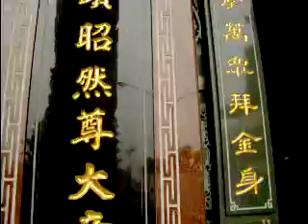Front view of temple at Kaohsiung County 慈濟宮 高雄縣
14 March 2008 - View of the temple from outside, very beautiful.